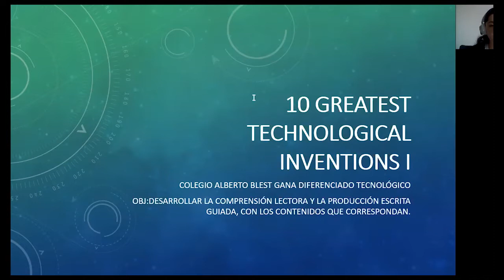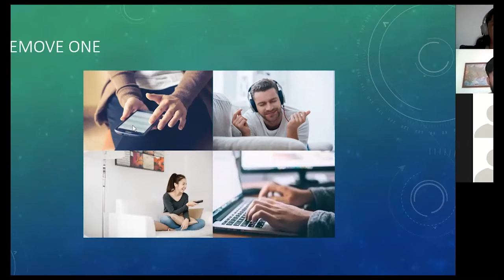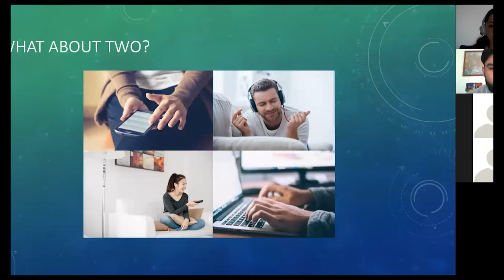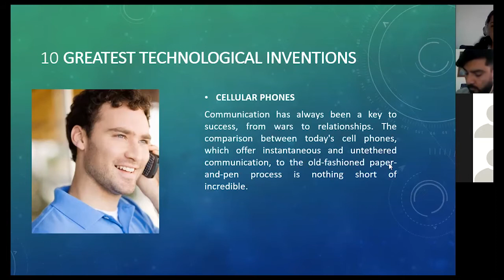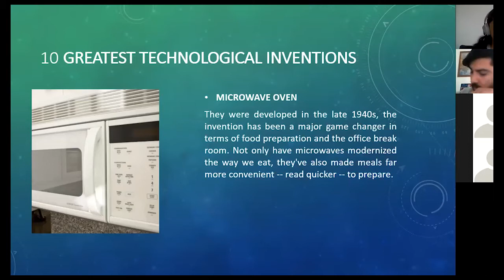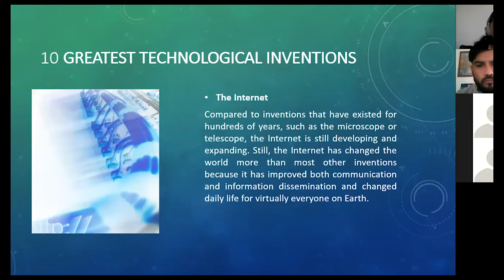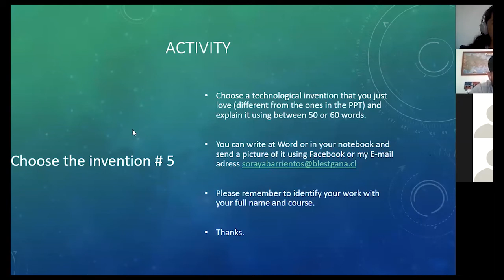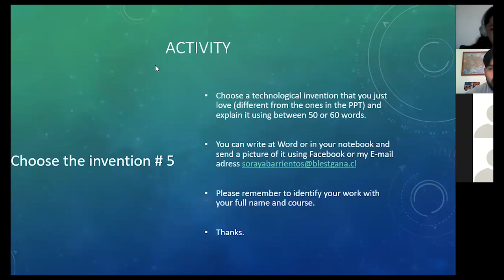Clase de Dif. Inglés Tec. - IV° Medio C - Prof. Soraya Barrientos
Clase realizada el Día Martes 12 de Mayo a través de la plataforma ZOOM.